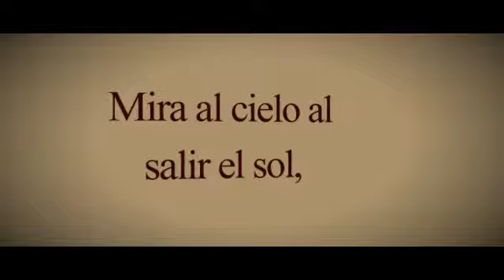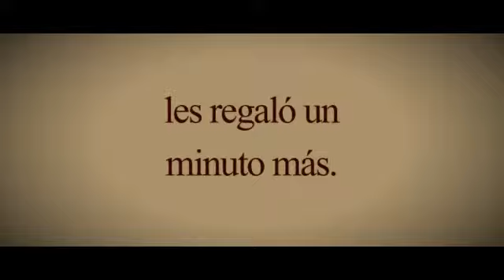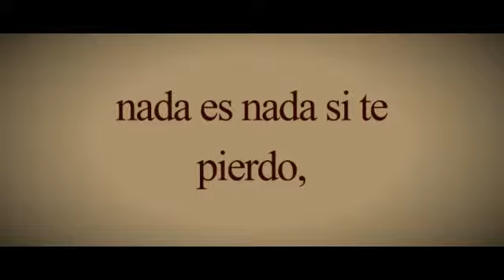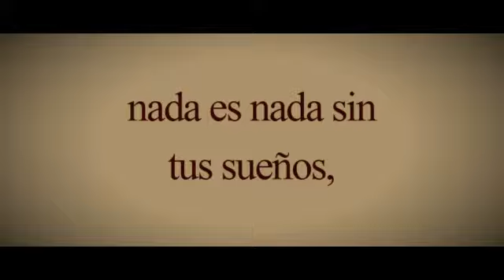La Oreja de Van Gogh - Un Minuto Más (Letra/Lyrics)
Letra de la canción "Un Minuto Más" de La Oreja de Van Gogh, publicada el 13 de Septiembre de 2011 en el álbum Cometas Por El Cielo.
Lyric video of "Un Minuto Más" by La Oreja de Van Gogh, published on September 13, 2011 on the album Cometas Por El Cielo.

*MIS REDES*
Mi Facebook: